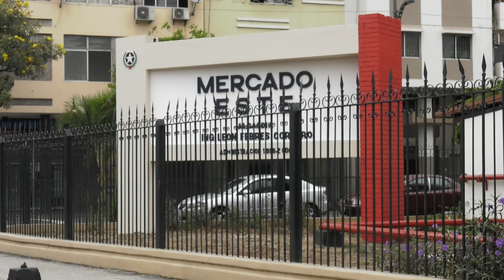Mercado Municipal Este celebró 78 años de creación con una feria gastronómica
Con una feria gastronómica se celebraron los 78 años de aniversario de creación del Mercado Municipal Este, ubicado en las calles Gómez Rendón y Maldonado.

En este terreno funcionó, anteriormente, un cuartel de agentes metropolitanos y una cárcel municipal. Pero en la Alcaldía de León Febres Cordero se construyó el mercado.

Actualmente, el centro de abastos cuenta con 95 puestos, de los cuales 17 son gastronómicos, los cuales participaron con sus platos más representativos como encocado de mariscos, seco de pato, hornado, guatita, seco de chivo, encebollado, ceviche, entre otros.

La celebración conto con la presentación de la Banda Municipal y la elección al mejor plato gastronómico, que ganó Leoncio Julián Aguilar, con el seco de chivo y Eliza Guapi, con el mejor puesto de frutas.

La dueña del comedor número 13, Ana Julia Márquez Díaz, recibió un reconocimiento por ser una de las pioneras del mercado. Ella incursionó en la cocina inspirada por su madre y su especialidad es la guatita de mondongo de borrego. “Tengo 55 años trabajando. Mi madre fue fundadora y quede aquí. Nosotras veníamos desde la Comisión de Transito cuando era la feria. Yo tengo 68 años. Ha sido maravilloso trabajar aquí con gusto y amor atendiendo a la clientela”.

La Dirección de Mercados del Municipio de Guayaquil impulsa la organización de estas actividades como parte de los esfuerzos para reactivar la red de mercados municipales y contribuir en la construcción de la Ciudad de Todos.